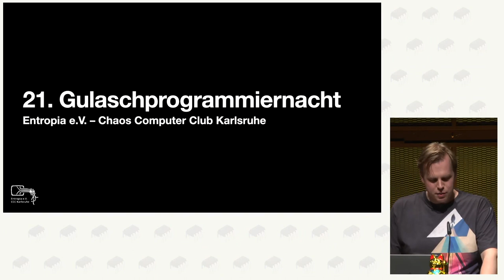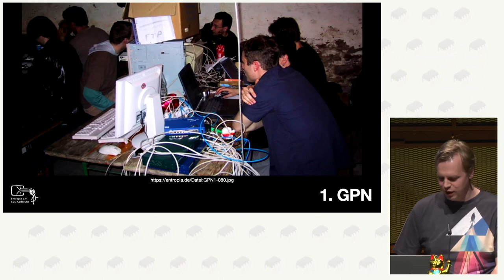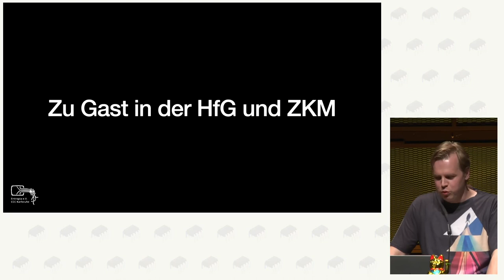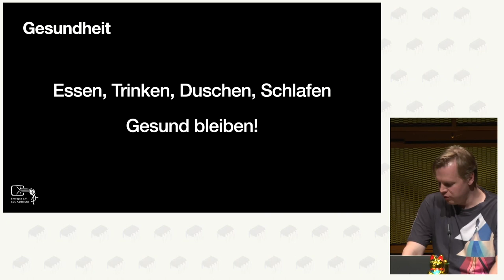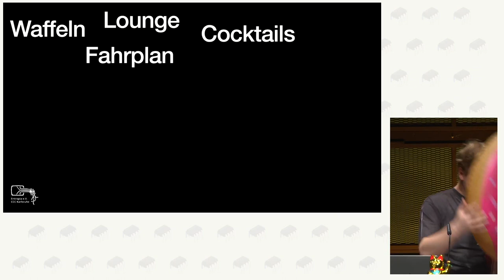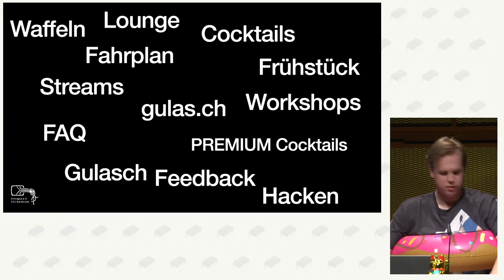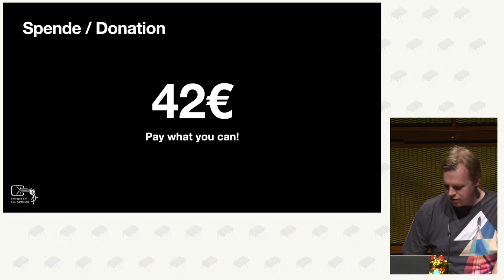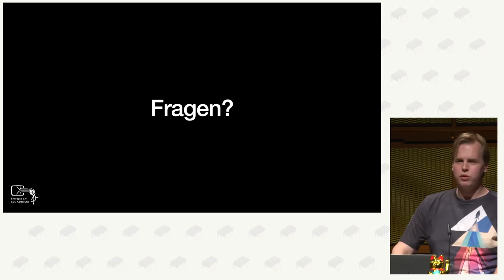Opening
Opening of the GPN21

Eve Entropia
obelix